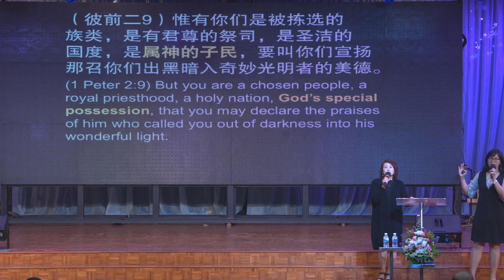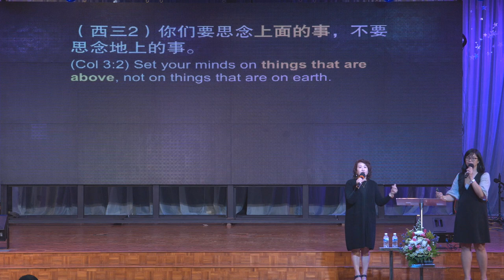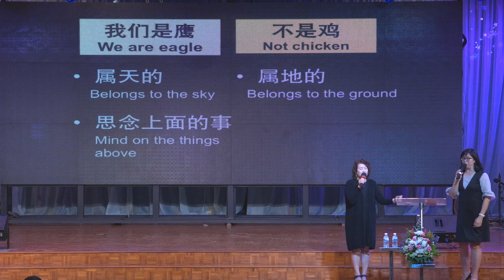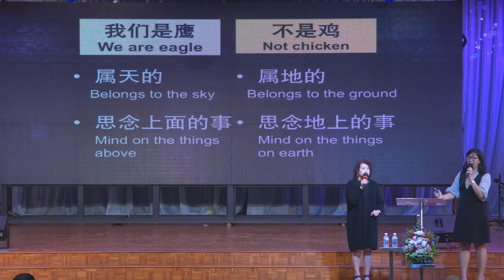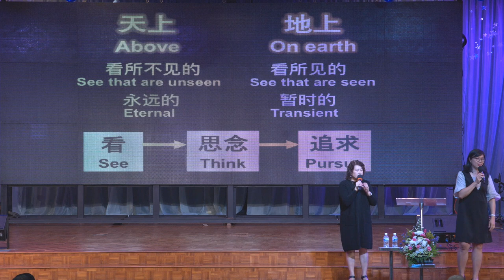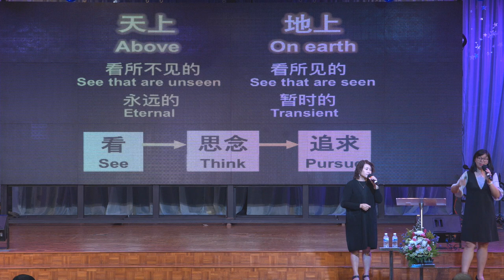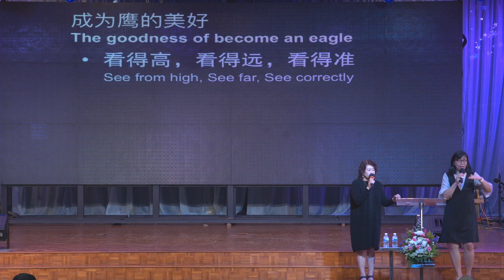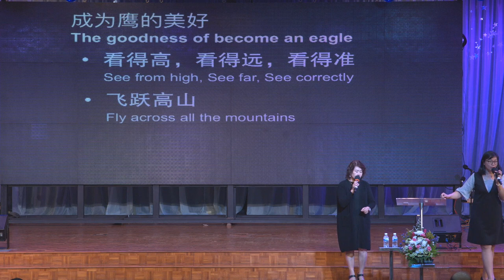Persis：如鹰展翅上腾 Soar with wings like eagle (Bilingual)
【我们是鹰，不是鸡！】
老鹰飞跃在风暴之上，飞跃高山，看得高、远、准；鸡却只思念地上的事，眼光短浅，在乎看得见的、暂时的事。那我们是活着鹰还是鸡的生命？慧勤藉着许多生命中兴奋的经历与我们分享到底如何活出鹰的生命，重新得力，并如鹰展翅上腾。